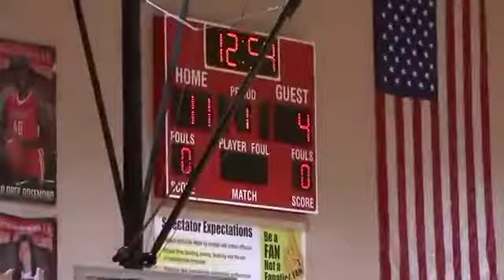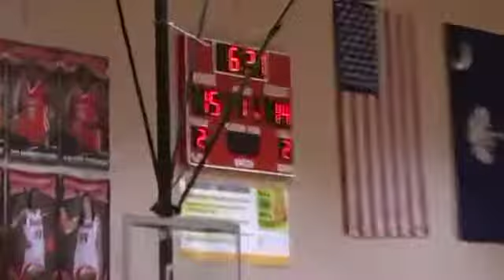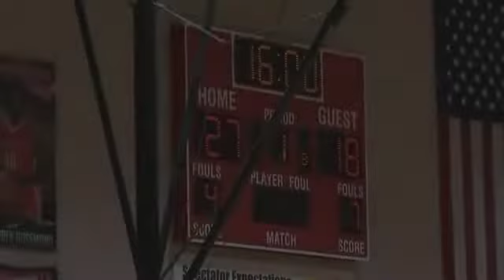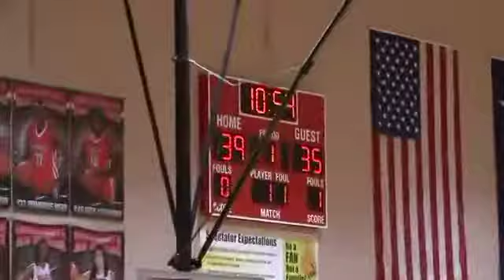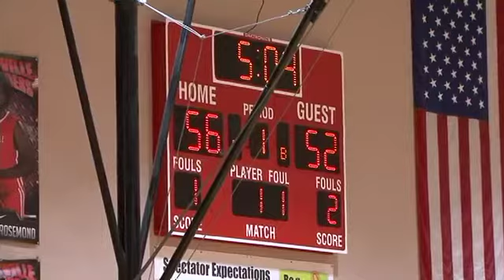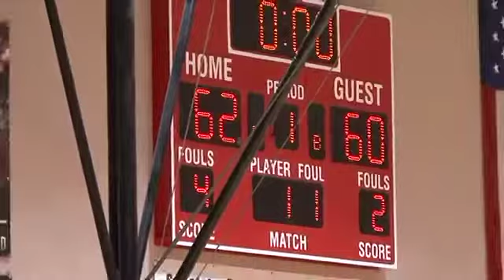(Game 1 in Spartanburg) TN Bobcats vs SEBA Select FL 4 21 17 480p